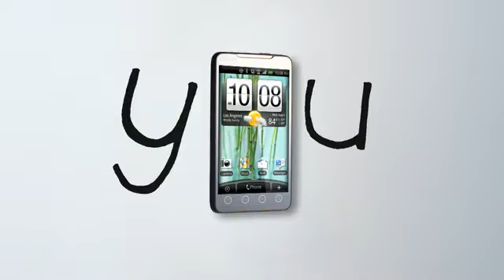HTC Evo 4G-Free Software Download